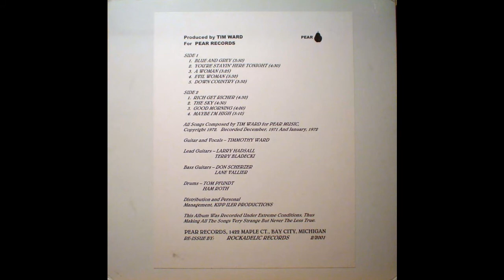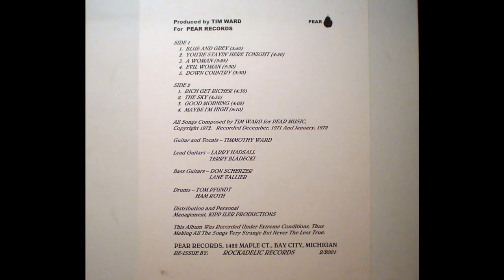Timmothy (Tim Ward ) - Good Morning - 1972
from his very rare album ''Strange But True''